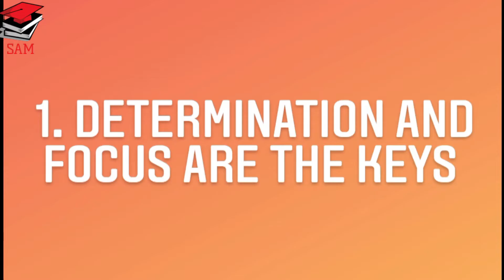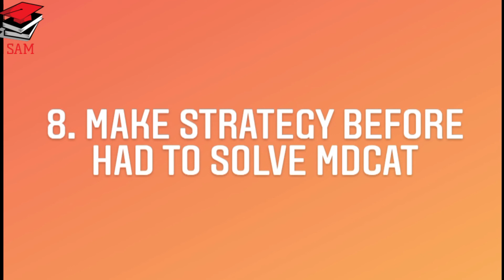HOW TO GET GOOD MARKS IN NMDCAT || 9 TIPS TO GET HIGHEST MARKS IN NMDCAT || PMC TEST || MCAT TEST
HOW TO GET HIGHEST MARKS IN NMDCAT

1. DETEREMINATION AND THE FOCUS ARE THE KEYS
2. KEEP PMC SYLLABUS WITH YOU
3. SET YOUR TIMETABLE
4. SEEK PROPER GUIDANCE
5. STRENGHTEN YOUR WEEK POINTS
6. PARTICIPATE IN MOCK TEST
7. PRACTICE AND PRACTICE
8 . MAKE STRATEGY TO SOLVE MCAT
9. TRICKS